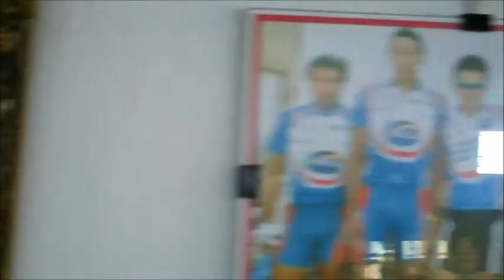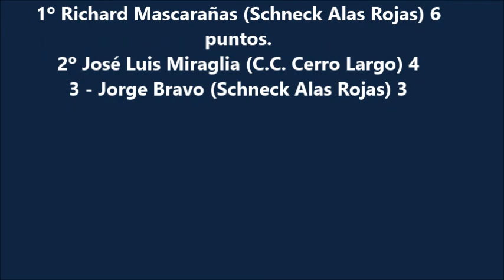Ciclismo de 33- 60 años Barrio Artigas parte 2.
Reseña de lo que fue el festival de ciclismo en Treinta y Tres,en el apertura departamental .Conmemorando los 60 años del club ciclista y social Barrio Artigas. Denominado deportista Carlos Menchaca, 2a parte.